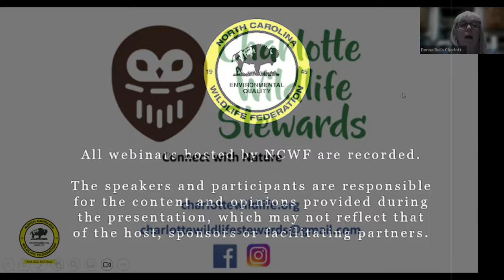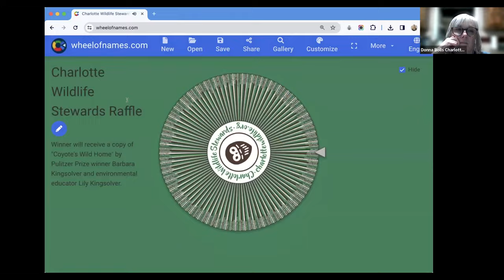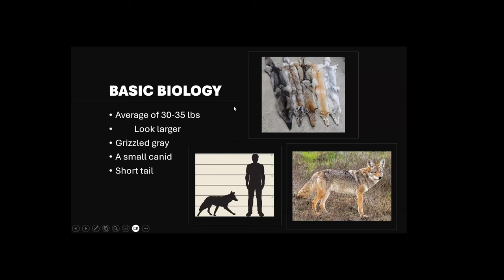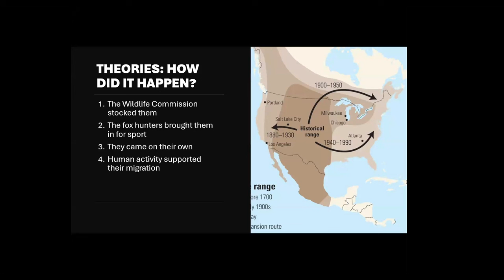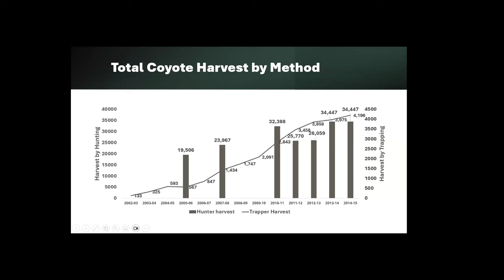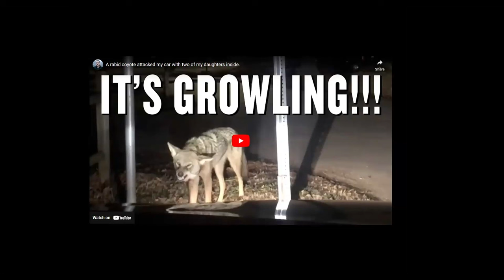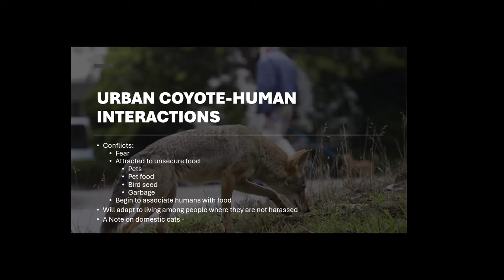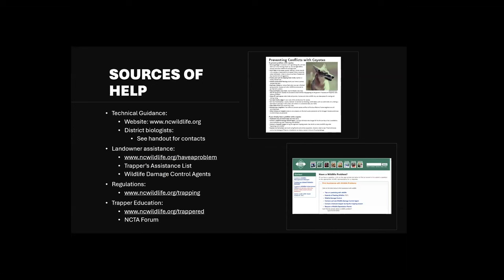Coyotes - North Carolina Wildlife Federation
Coyotes are in every city and county in North Carolina. Want to know more about this shy, clever animal? Join us as we talk with State Wildlife Biologist Rupert Medford and receive the latest updates on our state’s coyote population relative to urban areas like Charlotte. We discuss urban coyotes and the impacts they have on native wildlife, habitat, and people.